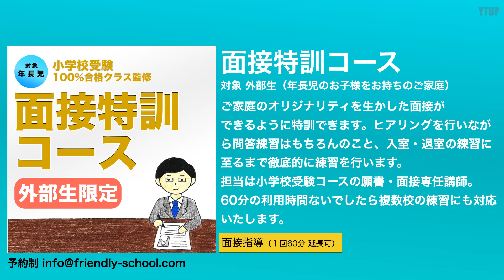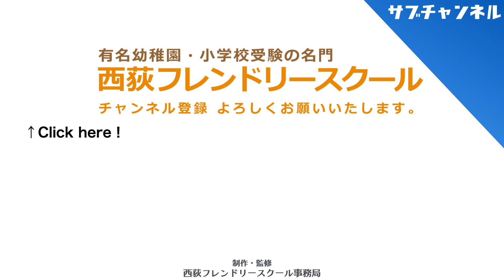【小学校受験】小学校受験願書 願書制作・添削の壁打ちサービス！？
今回のテーマは「小学校受験願書 願書制作・添削の壁打ちサービス！？」です。